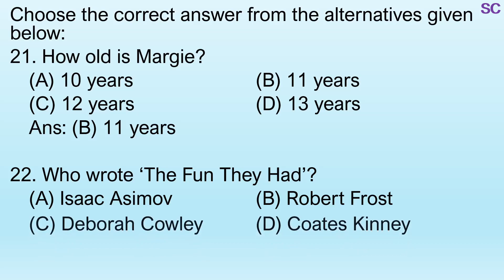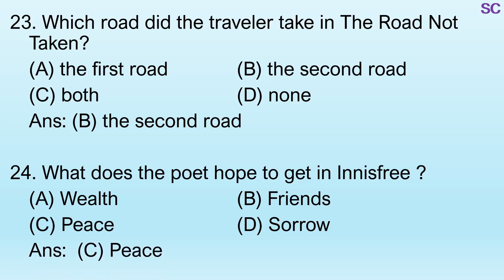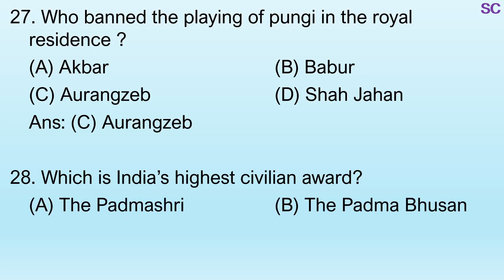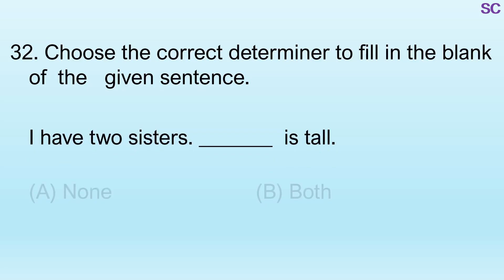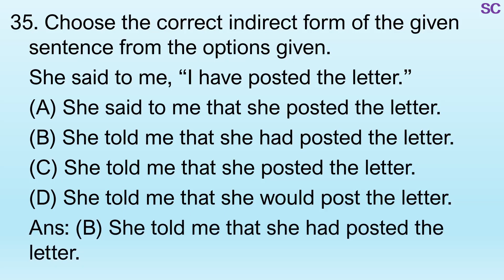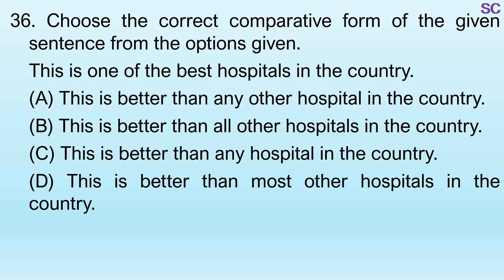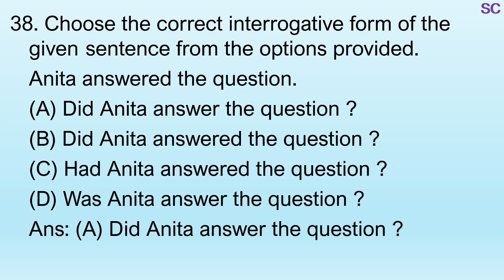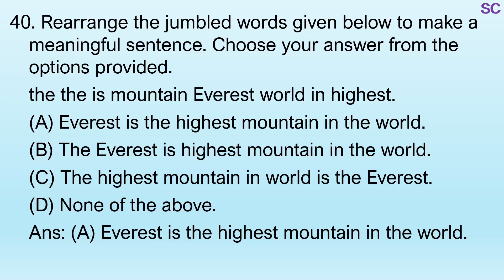Gunotsav Assam 2022 | 1st round Class IX English solved paper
গুণোৎসৱৰ  প্ৰতি লক্ষ্য ৰাখি এই ভিডিওটোত প্রথম পর্যায় গুণোৎসৱৰ নৱম শ্ৰেনীৰ
 ইংৰাজী বিষয়ৰ ২০ টা প্ৰশ্নৰ সমাধান কৰা  হৈছে । এই ভিডিওটোৰ জৰিয়তে ছাত্ৰ ছাত্ৰী সকল উপকৃত হব বুলি আশা কৰা হৈছে ।